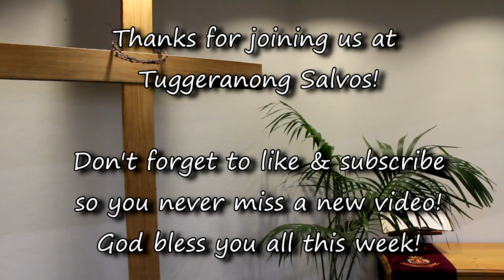Tips for Mental, Physical & Spiritual Wellbeing - Major Colin Maxwell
Major Colin brings us the message today, in which he gives us some helpful tips to finding mental, physical & spiritual wellbeing in this COVID-19 Climate.

From all of us at Tuggeranong Salvos, God bless and take care!